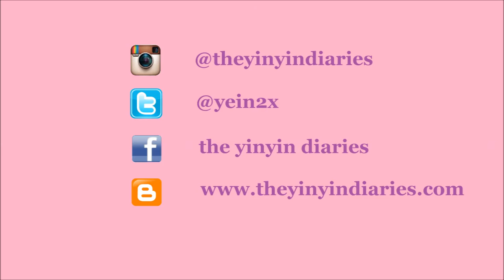Lush VS The Body Shop Mini Haul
I guess I'll never run out of firsts both here on my blog and on my Youtube channel. And today's first will be a mini haul video. I only got a few items here with me but I just want to share to you guys what I recently purchased anyways. This is in no way bragging because first of all, these are not expensive products.

I am still not comfortable with talking in front of the camera in this video. I admit that I do not have good eye contact yet. But I am pretty positive that I can improve my vlogging skills if I continue to this. I hope that you will enjoy this video.

Most of the items I got are bath products. I just love those. If I ever had a lot of money, I'd buy more bath and makeup products than jewelry.

Products Mentioned:
Lush Sultana of Soap
The body shop Papaya Shower Gel and Papaya Body Butter
Victoria's Secret Passport Holder, Sparkle Lip Gloss, Smooth Kiss Glossy Lip Butter

Xoxo,
Yinyin